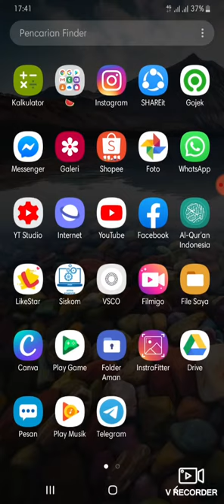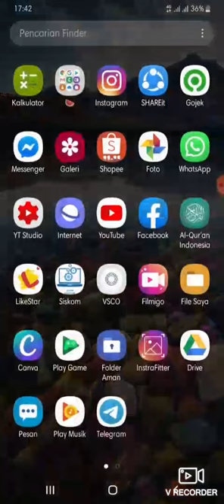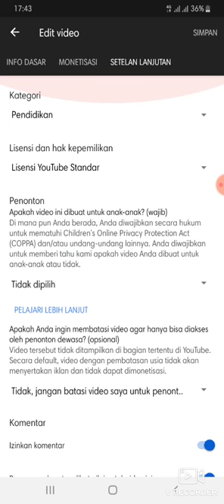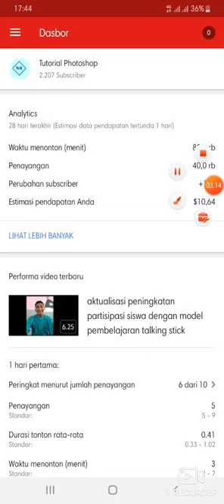cara agar cahnnel youtube di monetisasi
cara agar akun youtube di monetisasi, cara cepat monetisasi yotube 2019, channel sudah dapat 1000 subscriber dan 4000 jam tapi belum di monetisasi, alasan belum di monetisasi setelah dapat 1000 subscriber dan 4000 jam, monetisasi youtube, alasan belum di monetisasi, channel belum dimonetisasi, channel cepat di monetisasi,  cara agar channel di monetize, sehari langsung di monetisasi,